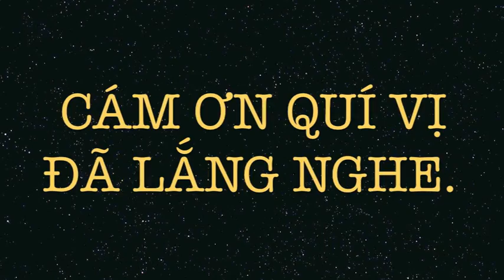Cương yếu để tu.HT-Thích thanh Từ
Xin mời quý vị Phật tử có nhu cầu thì nhấn vào link bên dưới.

1/Thiền phái Trúc Lâm Yên Tử( Vua Trần Nhân Tông) do HT Thích Thanh Từ khôi phục lại.
2/Thiền phái ( tham tổ sư thiền ) do HT Thích Duy Lực .
3/Tịnh độ tông ( Khai thị niệm Phật do Đại sư Ấn Quang , HT Quãng Khâm, HT Tuyên Hoá )
4/ Kim Cương thừa (Phật giáo Tây Tạng )
Và tất cả những kinh sách ( thiền/tịnh/mật ) mà quý vị có thể download về máy để nghiên cứu thêm.

Kính chúc quý vị thường luôn an lành.